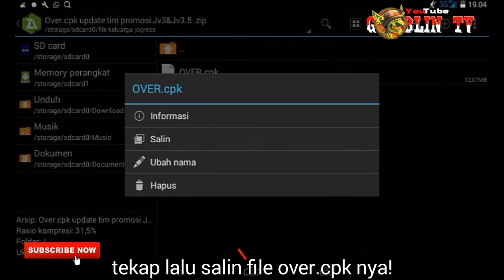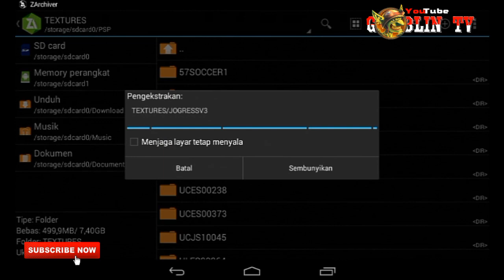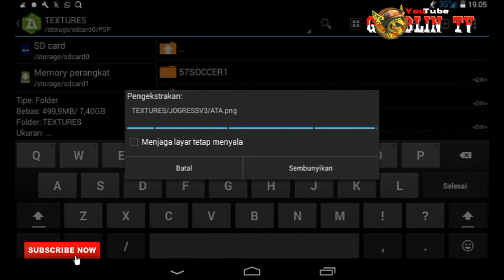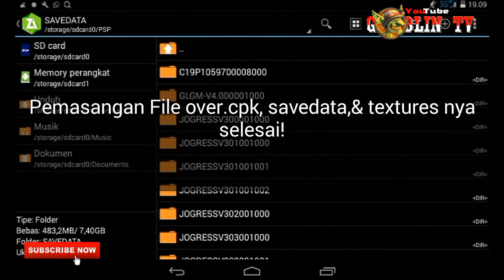Textures Dan Savedata+over.cpk PES Chelito19 V4 Update Liga Indonesia & AFC + Cara pasang | GoblinTV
Berjumpa Lagi di channel GOBLINTV kali ini saya akan memberikan (  Textures&Savedata+over.cpk Pes Chelito19 V4 Update Liga Indonesia & AFC 2018 + Cara pasang )

Bagi yg mau Textures&Savedata+over.cpk Pes Chelito19 V4 Update Liga Indonesia& AFC 2018, Link download sudah saya siapkan di bawah ini!
👉 Textures&Savedata+over.cpk Pes Chelito19 V4 Update Liga Indonesia& AFC 2018
👉 No pasword

👉 Pw : SUBSCRABE GOBLINTV

👉 No pasword
👉 Credit by Fajar rtf

👉 Supaya work silahkan download ketiga file diatas!

👉 Fitur terbarunya silahkan lihat di video

👉 Budayakan Subscrabe Sebelum mendownload✌
👉 Cara pasang silahkan lihat di video nya gan✌
👉 Cara Download silahkan lihat di dalam video✌

{BANGSA YANG KUAT ADALAH BANGSA YG SUBSCRABE CHANNEL KU WKWKWKWK}

⏪Playlist Channel Goblin tv⏩